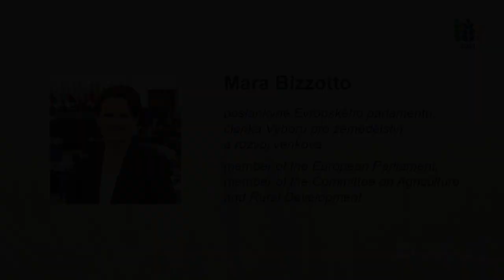Mara Bizzotto - Video conference The Future of European agriculture 2021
Mara Bizzotto, Member of the European Parliament, member of the Committee on Agriculture and Rural Development - "A country without agriculture is a country without a future"